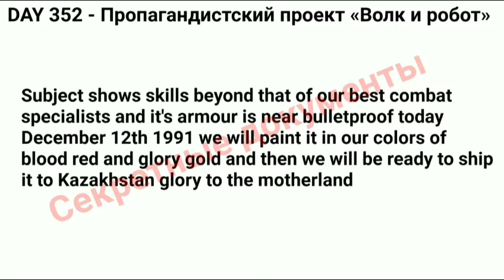hijak the protogen origins